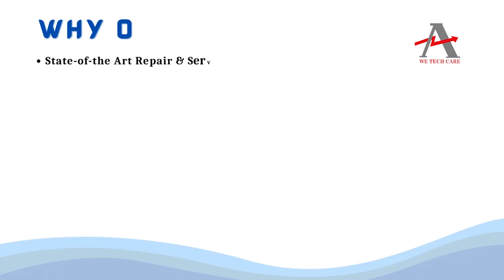ABB ACX550 U0 04A1 4+P901 Drive